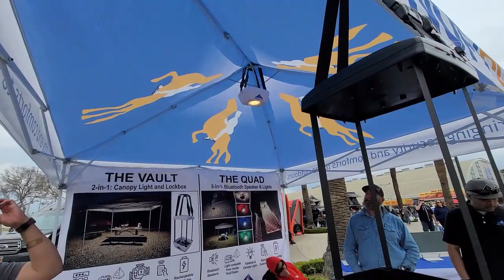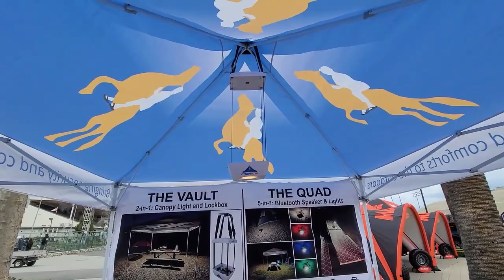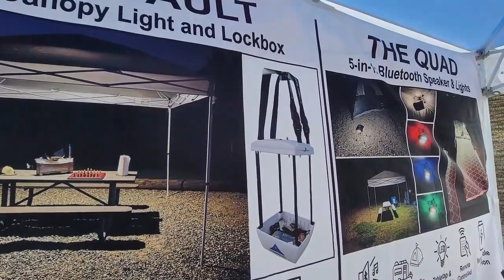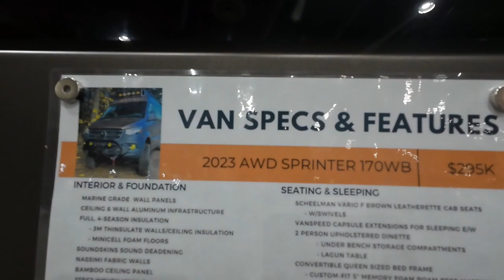OFF-ROAD CONVENTION @ POMONA CALIFORNIA MARCH 16, 2024